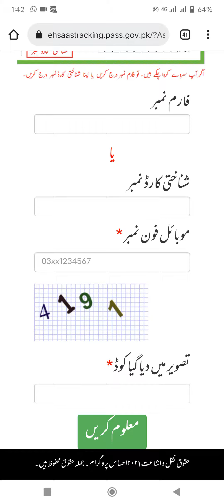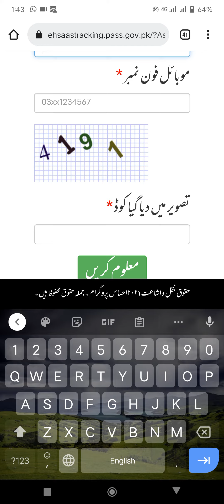kafalat program online registration start apply for all people 24000 received payment